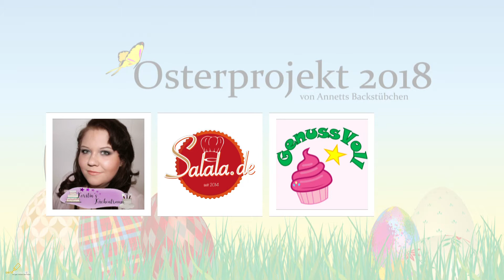Mini Avocado Lime Cheesecake Rezept mit Mandarinen I NoBake I Osterprojekt 2018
Heute gibt es frische und leckere Mini Avocado Lime Cheesecakes. Ein tolles NoBake Rezept mit Mandarinen. Und nicht nur, dass es  es diesen Avocado Lime Cheesecake gibt, diese Küchlein sind auch für das Osterprojekt 2018 von Annetts Backstübchen.

- 3 Beitragstags

"Schön, dass Du Dir auch mal meine Beschreibung anschaust."
Vielen Spass & Dank :)

- (etwas vergessen?)

..: Bleibe auf dem Laufenden
Registriere Dich auf YouTube ) und

Schon gesehen?

ÜBER MICH

Mein Name ist Pascal Doden und ich komme aus der Ecke von Münster. Genauer gesagt aus der schönen Stadt (Ok, es ist ein Dorf...) namens Senden in Westfalen.
Das liegt direkt an Münster und im Münsterland bzw. im Kreis Coesfeld. Ein schöner Ort mit guter Anbindung. :)
Auf senfdazu.net möchte ich mich mit Themen befassen, die mich aktuell interessieren. Ich geb' meinen Senf dazu und das am Liebsten zu ganz vielen Dingen.
Derzeit widme ich mich sehr viel meiner Leidenschaft dem Kochen und immer mehr auch dem Backen.
Deswegen ist der Bereich "Küche, Kochen & mehr" auch sehr dominant. In Zukunft sollen aber noch viele weitere Themen wie Reviews, Tests, YouTube, Computer, Internet, Rezensionen und vieles mehr auf senfdazu.net zu sehen sein.
Ich geb' meinen Senf dazu :)
... und das am Liebsten mit Euch zusammen.

Für Uns (Creator) sind Aktivität und Wertschätzung der Zuschauer enorm wichtig. Du hilfst uns, dass wir Feedback über unsere Videos erhalten und dass wir uns verbessern und wachsen können.
Und für uns Creator ist Deine Unterstützung enorm wichtig! Den Du entscheidet zu großen Teilen über Erfolg oder Misserfolg eines YouTubers. Du bestimmst durch Deine Hilfe und Unterstützung, ob meine Beiträge gut oder schlecht sind.
Deswegen. Helfe mit - Unterstütze und Verbreite Gutes!
Es hilft jeden Creatorn und es würde auch mir helfen.

Wenn Dir also mein Video gefallen hat, dann zeige es anderen, damit noch mehr auf das Video aufmerksam werden können.
Außerdem kannst Du mich auch noch anders unterstützen:
DANKE :)

Oh! Bis unten gelesen?
Vielen Dank. :)